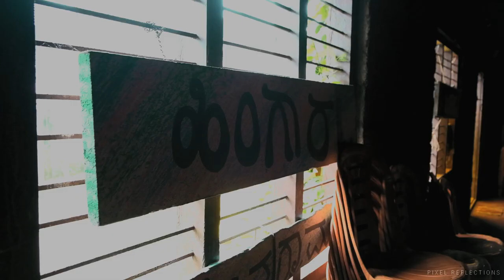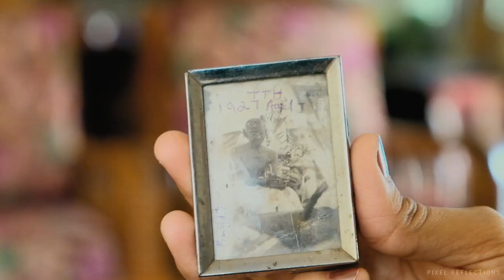Rainforests - Agumbe, Guddekeri - Karnataka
Updated note:
For something to be qualified as a rainforest, it must rain for atleast 95% of the year. The western ghats are known as evergreen forests. Thanks to a friend who pointed out this for us. Couldn't change the video, hence adding this note.
In our first visit into the hearts of the Rain forests in the Western ghats of Karnataka, we experienced the local environs and truly understood what it felt to be a part of nature.

We had totally different expectations of the trip and ended up having a surprisingly sweet and a different experience. We have tried our best to come up with the journey through narration.

This video was shot on Fujifilm X-T2 along with the kit lens. Photos were shot on Fuji X-T2 with 18-55 lens and Canon 80D with 55-250 lens.

Fujifilm X-T2 with 18-55 lens
Canon 80D